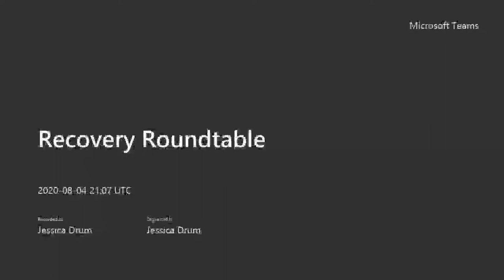Recovery Roundtable- Resilient Neighborhood Networks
Today's Recovery Roundtable features a discussion on the Resilient Neighborhood Networks with the Flagstaff Sustainability Program.